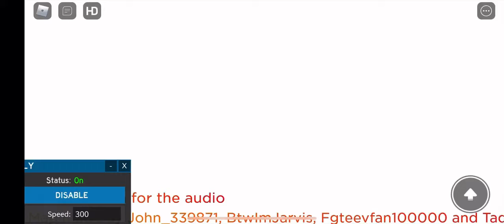The village short live event